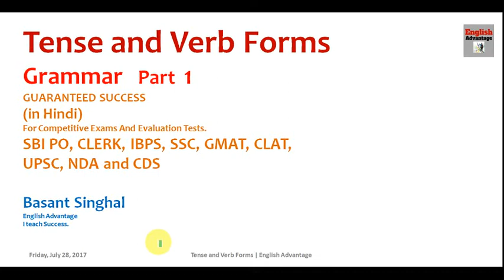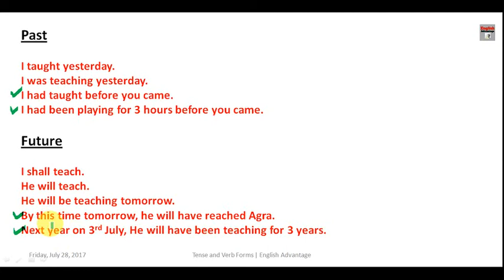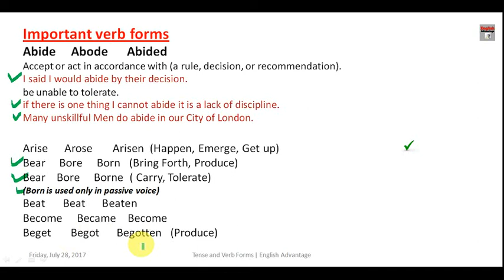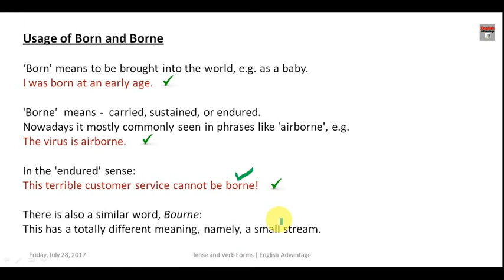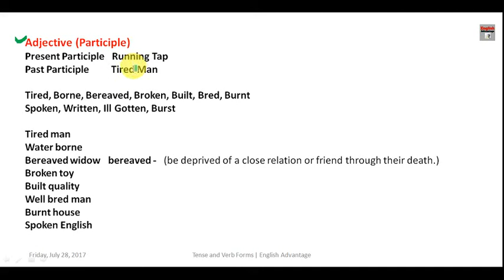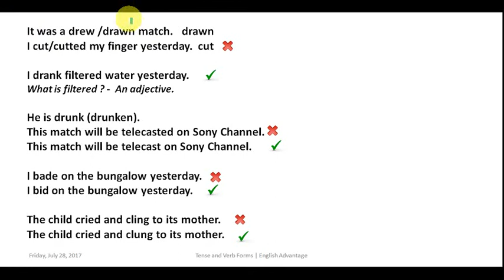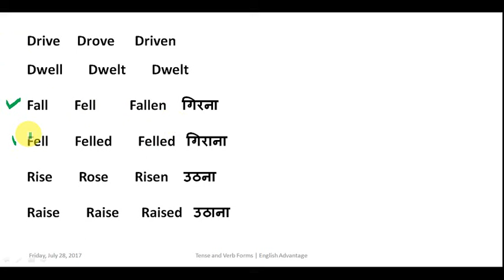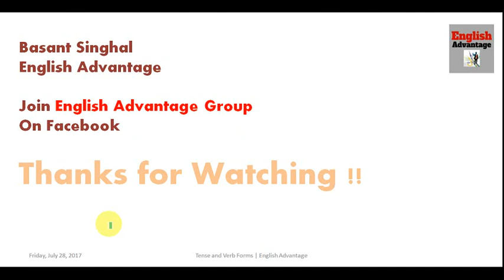Tense and Verb Forms Part 1 for All Competitive Exams 2022-23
Hi Friends,